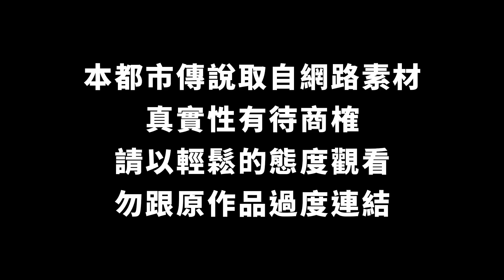【都市傳說】在沙漠地圖中 你扮演的是不可一世的罪犯！｜你所不知道的絕地求生M #2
本影片與【PUBG MOBILE：絕地求生M】合作
配音員 ➔ 艾德Ad.